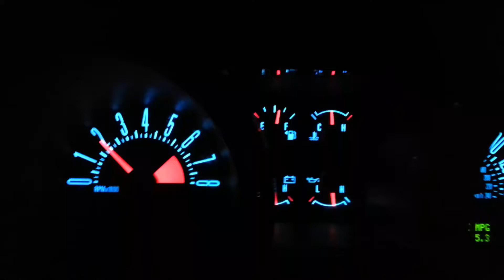05 Mustang GT w/ Detroit Rocker Cams 2nd & 3rd Gear Pull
Just a quick clip of 2nd gear and most of 3rd gear.

Mods:
Detroit Rocker cams from Brenspeed
BBK CAI
Steeda CMDP
MSD coil packs
BBK ceramic long tubes
BBK O/R X-Pipe
FRPP 4:10 gears
Pypes Axle-back
Short throw shifter
Bama 93R tune